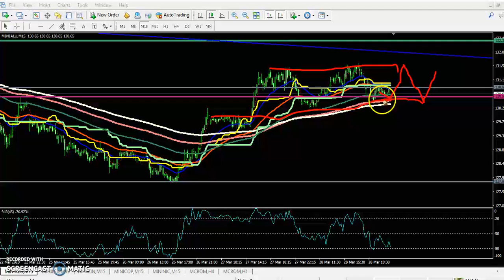Today Aluminium Market Research 29.03.2019 (English)